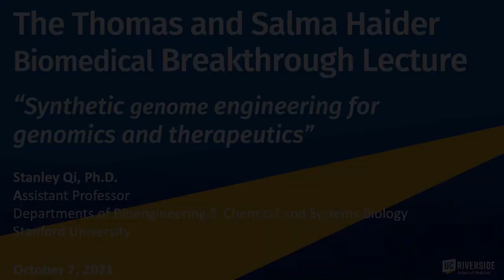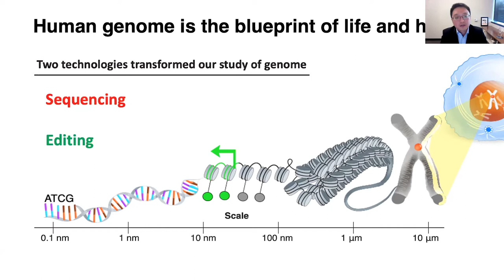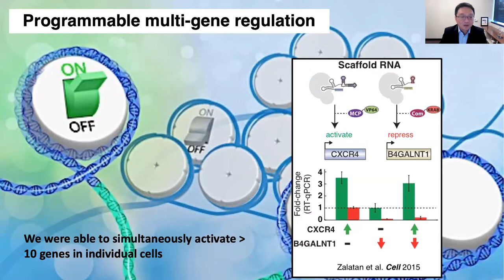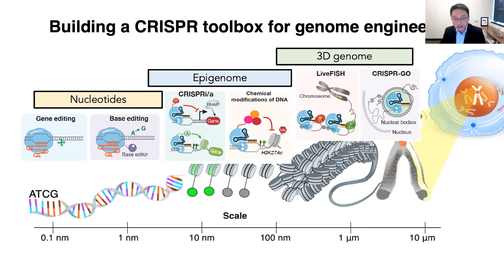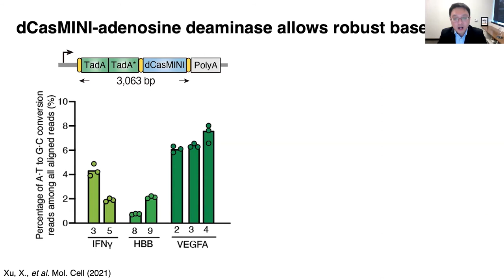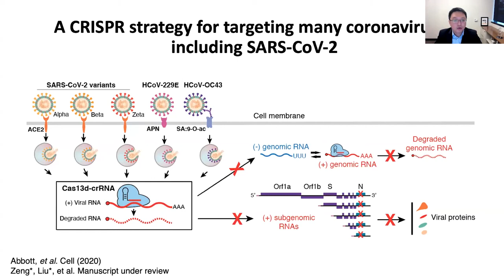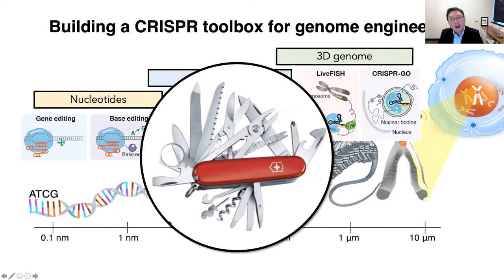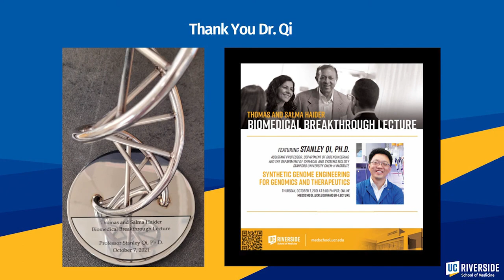Scientist Stories: Stanley Qi, CRISPR Technologies for Genome Engineering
Dr. Lei (Stanley) Qi is Associate Professor of Bioengineering, Sarafan ChEM-H, and a Chan Zuckerberg Biohub Investigator. Dr. Qi is one major contributor to the development of CRISPR technology for genome engineering. His lab developed the first nuclease-deactivated Cas9 (dCas9) for gene targeting and regulation in cells. His lab invents a series of CRISPR tools, including CRISPRi and CRISPRa for targeted gene regulation, epigenome editing, LiveFISH for live cell imaging, CRISPR-GO for 3D genome manipulation, CasMINI as a miniature CRISPR for gene therapy, hyperCas12a for multigene engineering, and CRISPR antivirals for treating SARS-CoV-2. His lab is broadly interested in mammalian synthetic biology, epigenome engineering, immune cell engineering, directed evolution, and novel gene therapy. They also actively investigates the functional role of human noncoding genome. Dr. Qi obtained B.S. in Physics and Math from Tsinghua University, Ph.D. in Bioengineering from the University of California, Berkeley, and was a UCSF Systems Biology Fellow. He joined the faculty at Stanford University in 2014.